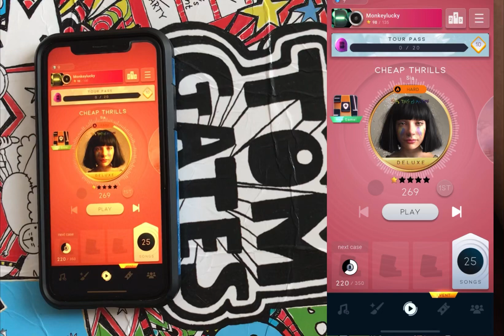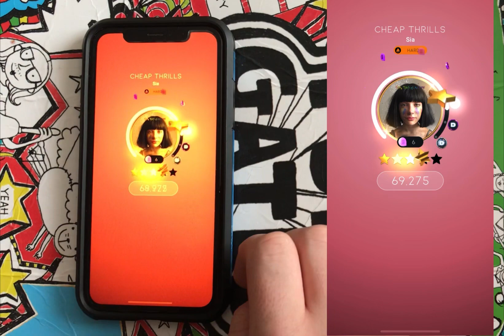[Beatstar] Cheap Thrills Deluxe! Hard, Handcam + Screen!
I am playing Beatstar, the Deluxe version of Cheap Thrills by Sia.